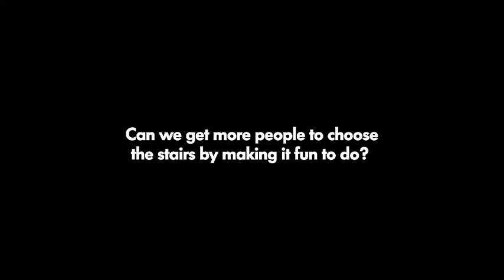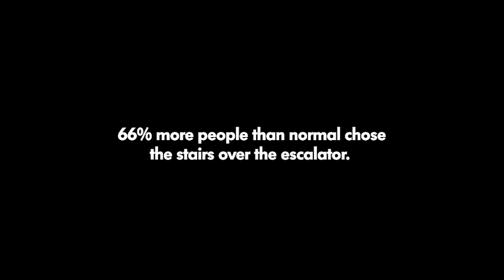Piano stairs - TheFunTheory.com - Rolighetsteorin.se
We believe that the easiest way to change people's behaviour for the better is by making it fun to do. We call it The fun theory.